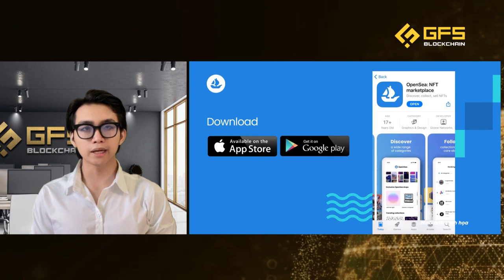Bản tin Crypto 24h: Brazil có thể sử dụng Bitcoin làm tiền hợp pháp & một số tin đặc biệt trong ngày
Kể từ tháng 2, tỷ lệ lạm phát tại Brazil đã tăng liên tiếp với con số mới nhất trong tháng 8 là 9,68%. Nhiều người dân ở Brazil đã chọn đầu tư vào tài sản tiền mã hoá nhằm tránh khỏi lạm phát và bất ổn kinh tế. Cùng GFS theo dõi Bản tin Crypto hot nhất trong 24 giờ qua để cập nhật các thông tin mới nhất về thị trường nhé.